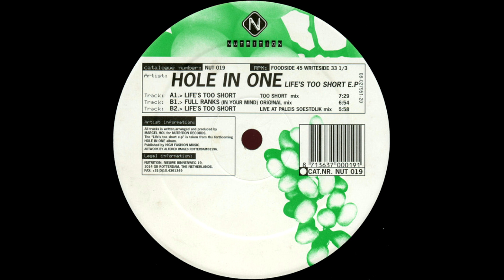Hole In One – Life's Too Short (Live At Paleis Soestdijk Mix)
Label: Nutrition – NUT 019
Format: Vinyl, 12", 33 ⅓ RPM, 45 RPM, EP
Country: Netherlands
Released: Mar 3, 1996
Genre: Electronic